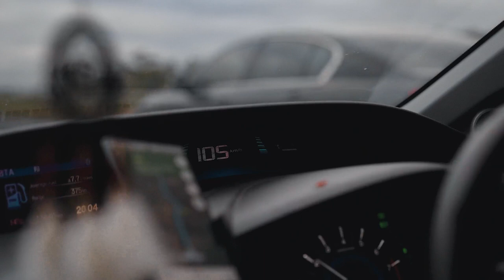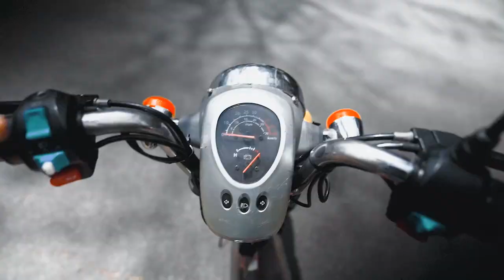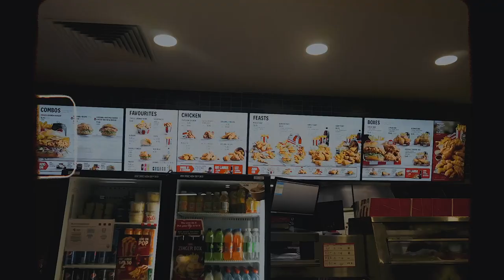Grampians : Short Travel Video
This is my first try to create a travel video
As I engage in this process with my friends, I am overwhelmed with a sense of fulfillment and nostalgia.This allows me to revisit the excitement and joy of our trip, Viewing the video brings back all the laughter and memories we created together, and I am thankful to have a physical record of our adventures. It is an opportunity to showcase the beauty of the places we visited and the unique experiences we had, and to inspire others to embark on their own travel adventures with friends. This trip something  I consistently treasure, and one that I will always look back on with fondness.

Location : Grampians , Victoria, Australia
Camera: Sony a7iv, Insta 360
Lens: Sony Master 24-70 f2.8
Drone: DJI Mini 3Pro